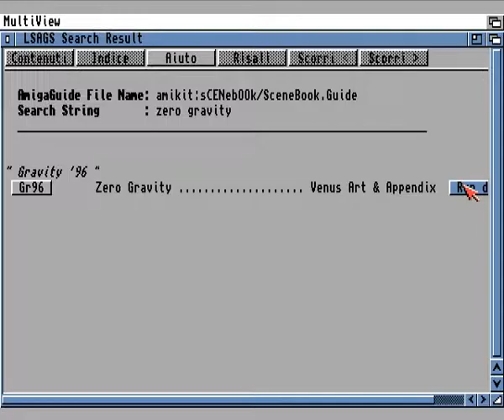zero gravity amiga 1996